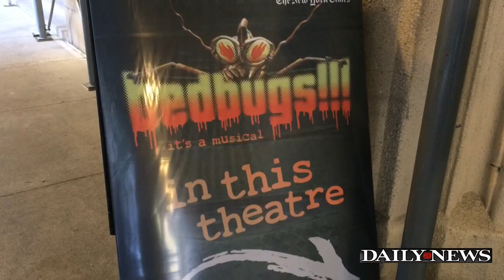Bedbugs take over NY theater in new musical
On the heels of more than 20 bloodsucker sightings on NYC subway trains, 'Bedbugs the Musical' opens at the Arclight Theater.